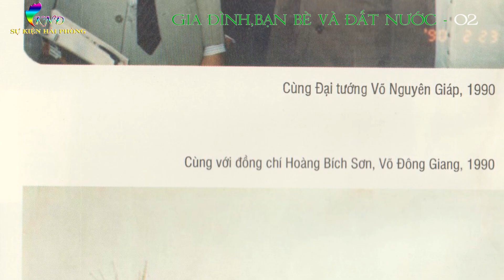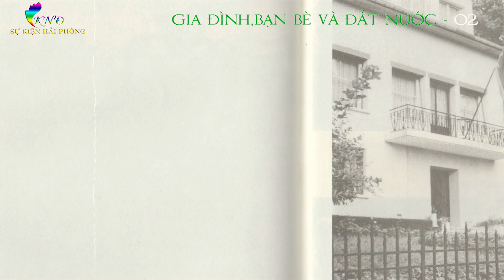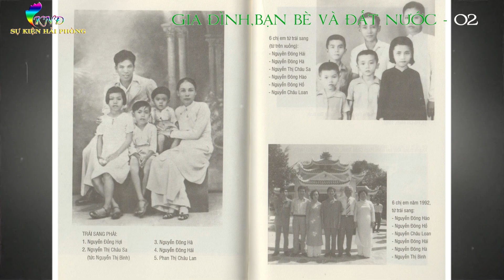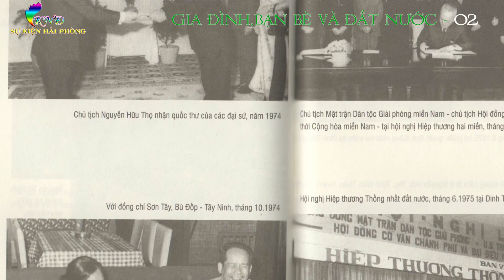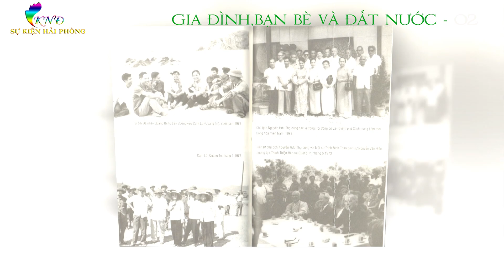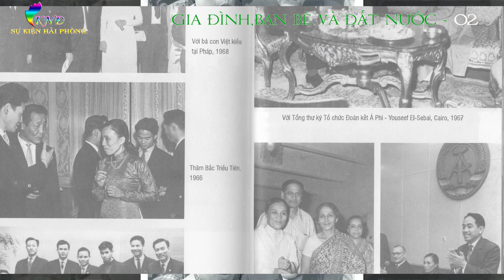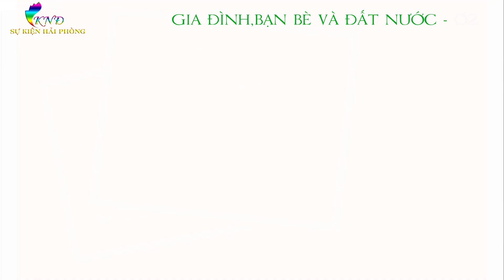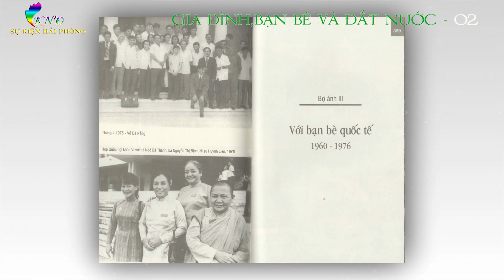GIA ĐÌNH,BẠN BÈ VÀ ĐẤT NƯỚC Tập 02 | Hồi Ký Nguyễn Thị Bình | Hồi Ký Chiến Tranh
► Hồi Ký : GIA ĐÌNH,BẠN BÈ VÀ ĐẤT NƯỚC
► Tác Giả : Nguyễn Thị Bình (nguyên phó chủ tịch nước)
► Giọng đọc : Khương Ngọc Đình
► Sản xuất : Sự Kiện Hải Phòng
"Có thể nói mà không sợ quá, rằng có lẽ bà là người Việt Nam có nhiều bạn bè nhất trên thế giới... Những năm tháng ấy, bà có mặt ở hầu khắp hành tinh, và thật lạ, thật đẹp, hình ảnh của một Việt Nam đang chiến đấu khốc liệt lại được đại diện không phải bằng một chiến binh đằng đằng sát khí mà là một phụ nữ nhỏ nhắn, khiêm nhường mà uyên bác, gần gũi mà sang trọng, sự kiên định không gì lay chuyển nổi lại được thể hiện chính bằng một vẻ thong dong đầy tự tin..." - nhà văn hóa Nguyên Ngọc.
 Sự Kiện Hải Phòng xin chân thành cảm ơn các tác giả,xin lan tỏa hồi ký cuộc đời cách mạng của một người phụ nữ giản dị mà đẹp đến lạ thường trong dòng lịch sử chiến tranh giữ nước của dân tộc ta!